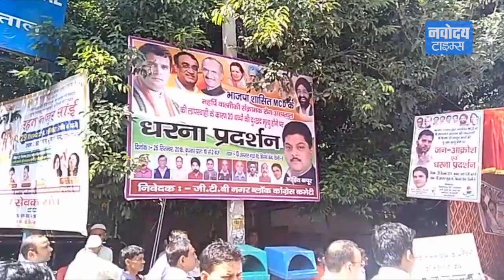Delhi के डाक्टरों ने दवाई के नाम पर लूटा, पैसे नही थे तो 20 बच्चो की हो गई मौत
उत्तरी दिल्ली नगर निगम के सबसे बड़े अस्पताल में डिप्थीरिया नामक घातक बीमारी से 20 बच्चों की मौत होने के बाद मृतक बच्चों के परिजनों ने महर्षि वाल्मीकी संक्रामक रोग अस्पताल के बाहर प्रदर्शन किया।